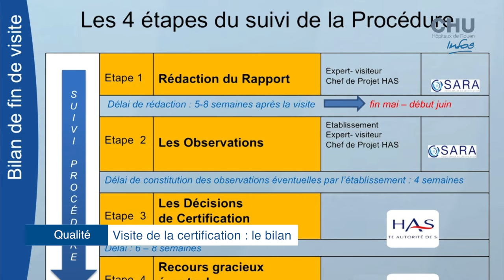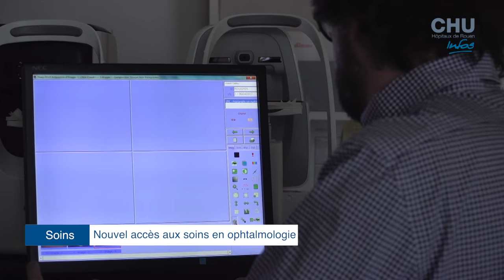Infos du 24 au 30 avril 2017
- Le bilan de la visite de certification de la Haute Autorité de Santé,
- Un nouvel accès aux soins en ophtalmologie, grâce à la télémédecine.

Journaliste : Mathilde LAPOTRE
Images et son : Christophe DUVAL
Voix off : Laurie BOQUIER
Montage : Jennifer LIOT